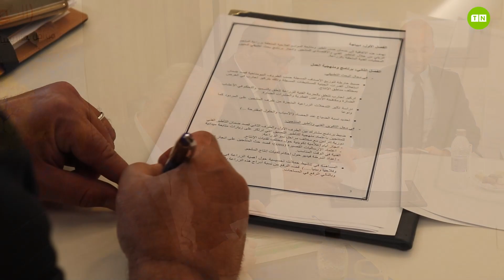Contrat de partenariat entre Carthage grains et l'Institut national des grandes cultures